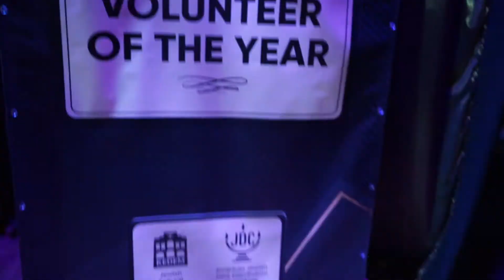„VOLUNTARUL ANULUI” EDIȚIA 2020 | RVC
Volunteer Center RVC A GĂZDUIT UN EVENIMENT GRANDIOS „VOLUNTARUL ANULUI” EDIȚIA 2020

Pe parcursul a șase ani, un premiu special a devenit care a devenit și o tradiție într-o oarecare măsura și este pandantivul de argint cu litera „חי” (hai).  Care tradus din ebraică semnifica  „Viață”.  Și anume acest cuvânt este asociat cu activitățile de voluntariat ale celor nominati acest an.  În 2020, un an special nu numai pentru noi, ci pentru întreaga lume, am decis să schimbăm acest cadou.

ANUL ACESTA AU FOST PREMIAȚI:
42 de voluntari activi
6 coordonatori de voluntari
12 parteneri ai Centrului de Voluntariat

„PARTENERUL ANULUI”
În această nominalizare, dorim să mulțumim următoarelor companii:
Gastrobar, NORTA PLUS, Velmart – în timpul pandemiei, și-au asumat responsabilitatea pentru pregătirea meselor pentru persoanele în vârstă sedentare și singure.  Împreună am livrat 550 de mese calde.  De asemenea, ne exprimăm recunoștința față de compania Viorica, care a oferit echipamente ce au asigurat normele de protecție persoanelor în vârstă și familiilor din grupurile de risc în timpul pandemiei.  Compania a alocat 100 de seturi de produse pentru grupurile de populație vulnerabile din punct de vedere social.
Datorită rețelei de stații de benzină -Bemol, in timpul pandemiei am donat peste 300 de litri de benzină pentru șoferii voluntari care livrau produse esențiale persoanelor în vârstă și familiilor din zona de risc.  Mulțumim companiilor: Kawaii Cat, Shop Shop, FLOmaster, care au susținut campania „BagToSchool”. Aceste companii au donat articole de papetărie și rucsacuri pentru a pregăti copiii din familiile din zona de risc pentru începutul anului școlar.
De asemenea, ne exprimăm recunoștința față de partenerii noștri permanenți deja pe parcursul a mulți ani: JDC Moldova, Ziua Faptelor Bune, Ministerul Educației, Culturii și Cercetării, Hesed Yahuda.

youth.md